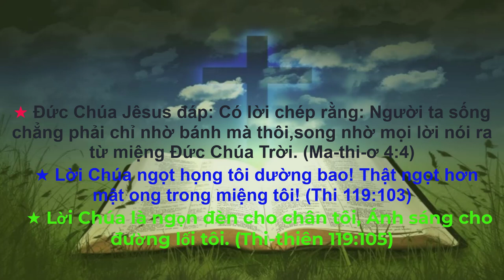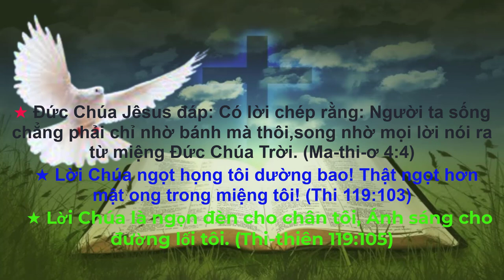Sách Ti mô thê 1 | Kinh Thánh Tân Ước | Kinh Thánh Trọn Bộ